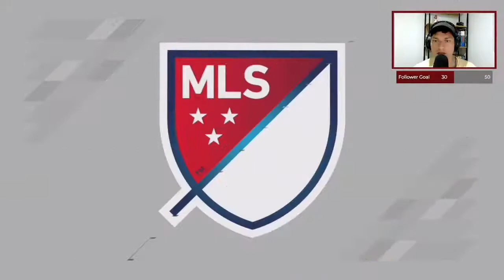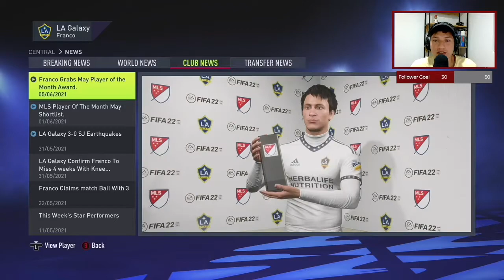FIFA 22 PLAYER CAREER MODE | YOUNG FRANCO EARNED HIMSELF THE POTM AWARD 🏆 | EPISODE #4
FIFA Player Career Mode | Young Franco Earned Himself The Player Of The Month Award 🏆 | Episode #4

Welcome in everyone!

Here is episode #4 of the Player Career Mode series in FIFA 22 on Xbox!

Young Franco is absolutely killing it in the MLS, but we do encounter a bit of drama in the episode... 🤕

I'm recording this on stream on YouTube every Monday and Wednesday, so pop in and say hi to catch the live recording!